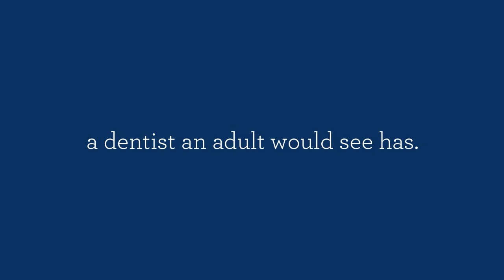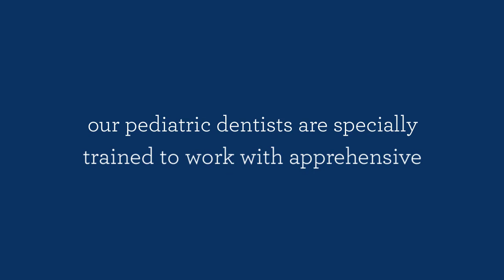Kids Dentist in Idaho Falls - Qualities of an Excellent Pediatric Dentist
Kids Dentist in Idaho Falls

Taking your child to the dentist can be challenging for any parent, especially if the child has any fears or anxiety about going. If that is the case, it may be worthwhile to find a kid-friendly dentist in Idaho Falls. A kid-friendly dentist, or a pediatric dentist, is someone who not only fills the waiting room with toys but someone who also has specialized education and a genuine desire to work with children.

At Baker Pediatric Dentistry, our pediatric dentists are specially trained to work with apprehensive and fearful patients. Our staff will help put you and your child at ease.

Idaho Falls Kids Dentist
Kids Dentist Idaho Falls
Best Kids Dentist in Idaho Falls